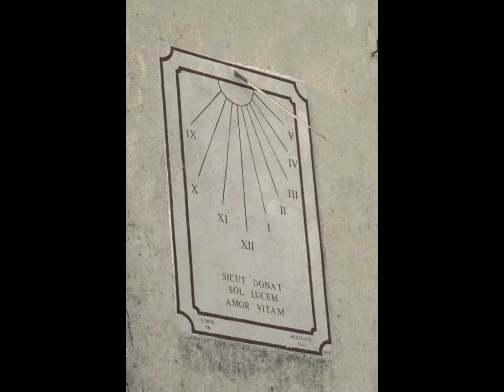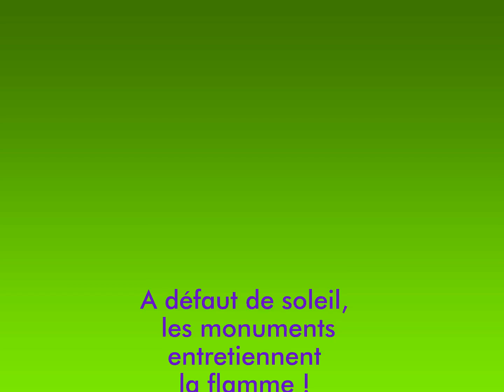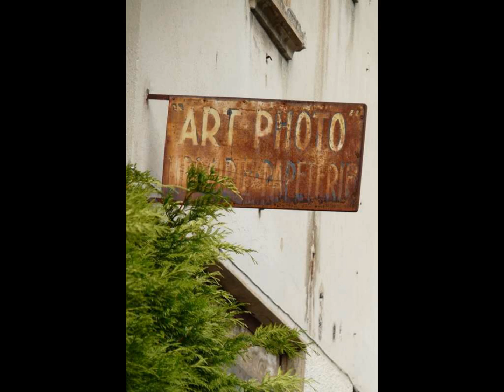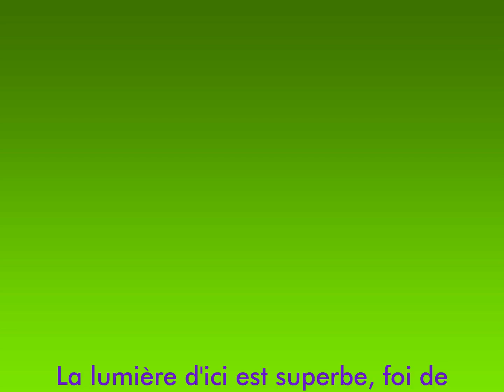Premières impressions...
de Hauteville-Lompnes dans le Bugey (Ain) 2011